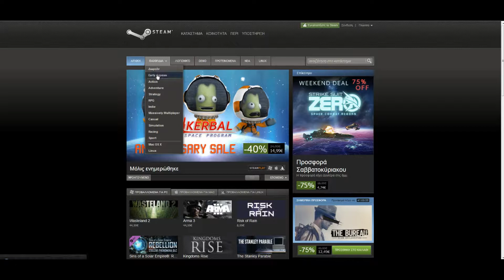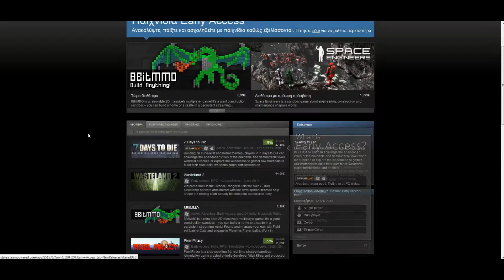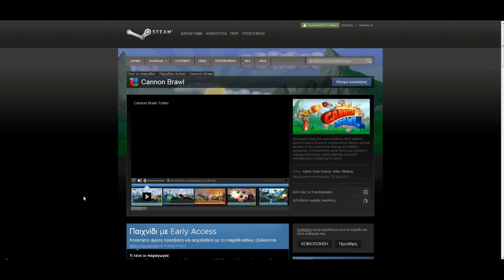Παιχνιδια με early access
Μια λίστα παιχνιδιών με early access που σκοπευω να τσιμπήσω
Contagion παιχνιδι της Source zombie apocalypse shooter